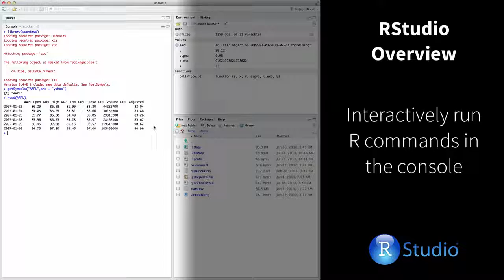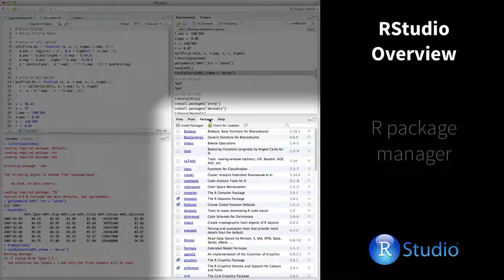R Studio Over View || rritec trainings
data science,machine learning,artifical intelligence,deep learning,natual language process,maths and stastics,data science cloud using MSAzure & AWS,data science with python,data science with r language.